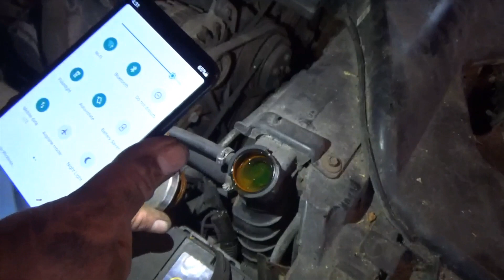87 IROC-Z part 1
Will Not Be Long It Will Be Home